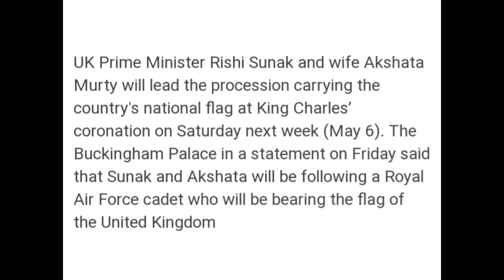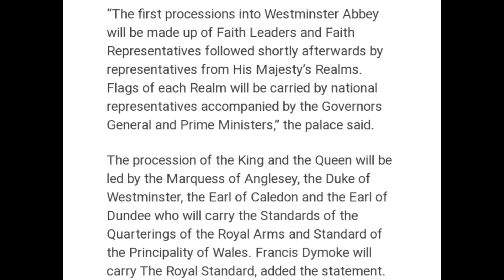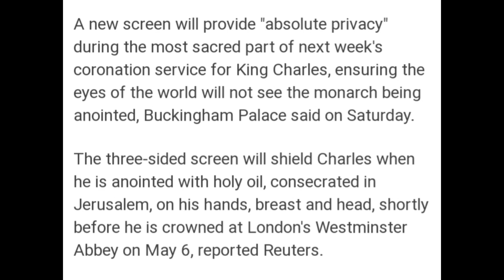UK PM NAD HIS WIFE TO LEAD KING'S CHARLES CORONATION WITH UK FLAG